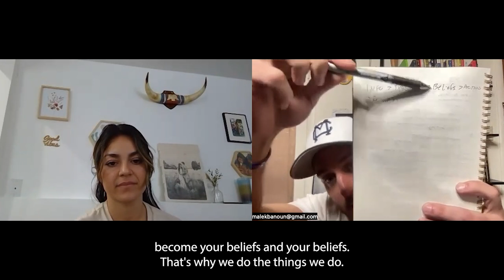Manifesting Your Fitness Goals | Create Positive Results in Your Fitness Journey Coaches Corner Ep 7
IF I WANT TO GAIN WEIGHT, WHAT SHOULD I EAT?

5 SURPRISING BENEFITS OF NOSE BREATHING VS MOUTH BREATHING YOU NEED TO KNOW FOR BETTER HEALTH